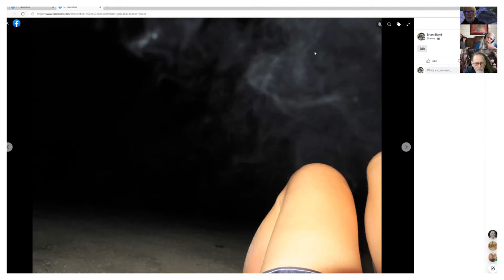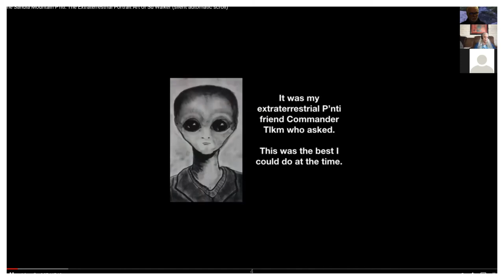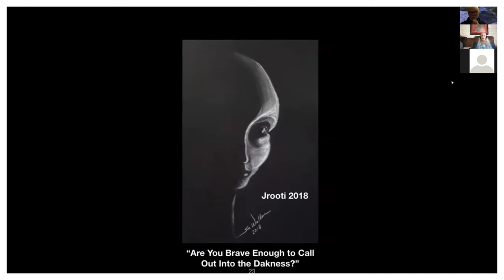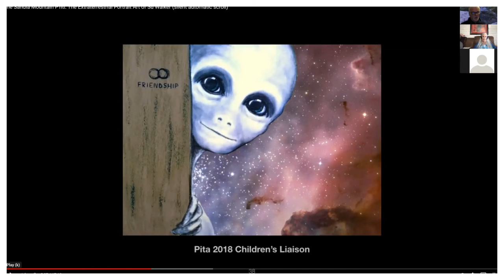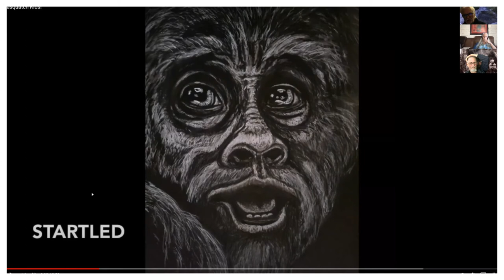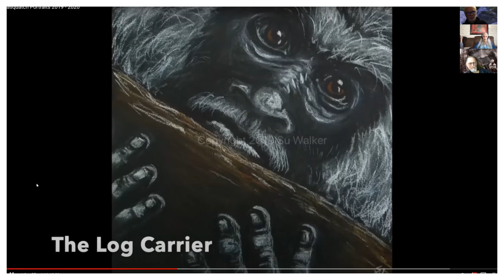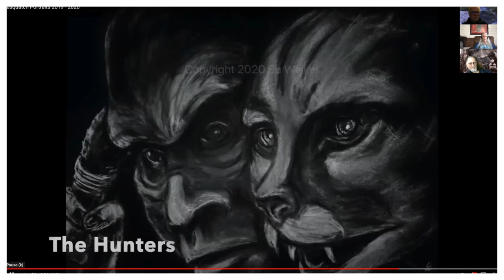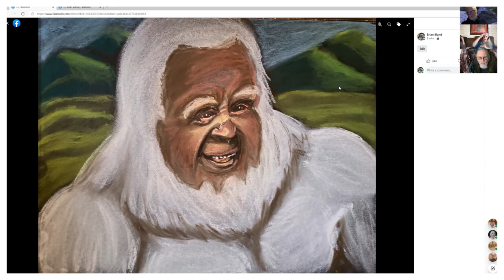SUE WALKER AND REV WHITE OTTER PORK N BEANS SEASON #3 EPISODE #1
SASQUATCH PEOPLE AND MORE